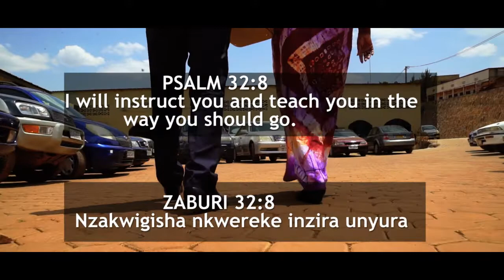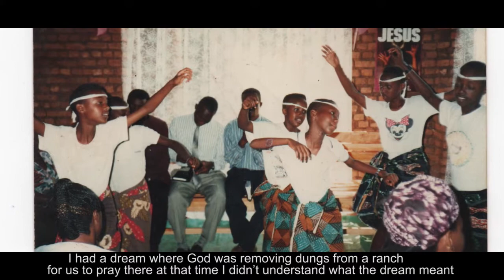NYAMIRAMBO Assemblies of God - Documentary 1995 - 2018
NYAMIRAMBO Assemblies of God (family church) - Short history from 1995 to 2018